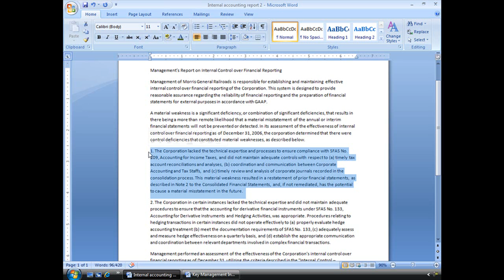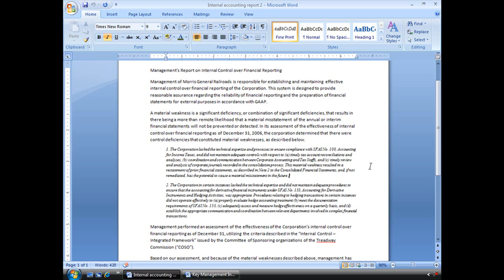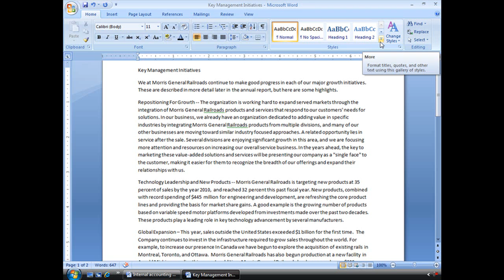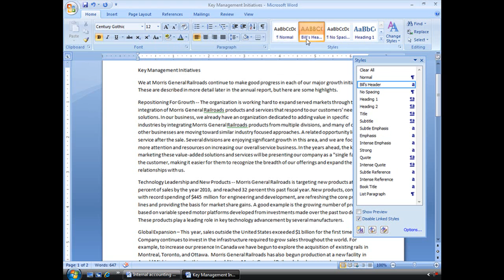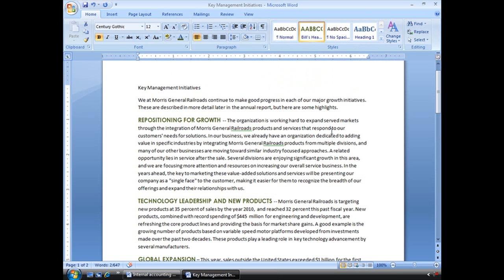Create a Custom Quick Style in Word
In this clip, TrainSignal's Bill Kulterman shows you how to create your own custom quick style.